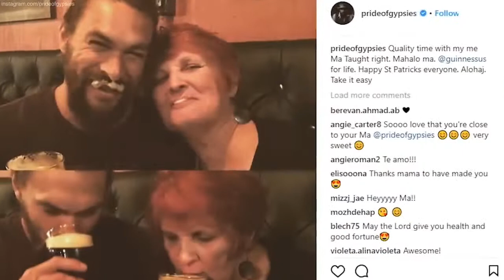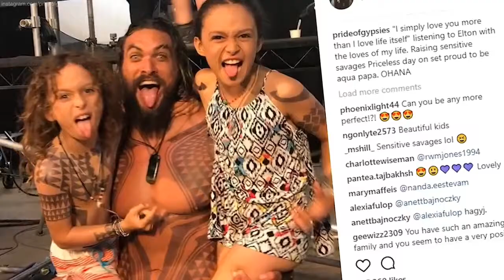Shady sides of Jason Momoa|| Has star 2019